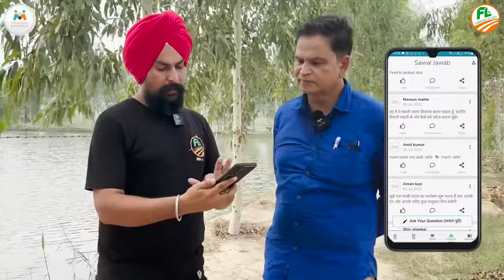मछली पालन के धंधे में नया अविष्कार । Ajmer Singh Malik | Fish farmer | Manjha App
मांझा ऐप मछली पालन की आपकी सभी जरूरतों का एकमात्र समाधान है।
मांझा ऐप आपको अपने मछली के बीज को ऑनलाइन खरीदने और बेचने का विकल्प देता है और आपके समुदाय के अन्य किसानों से जुड़ने का एक माध्यम देता है।
मांझा ऐप का उद्देश्य आपके काम को आसान और अधिक लाभदायक बनाना है और एक ऑनलाइन स्टोर लॉन्च किया है ताकि आप मछली पालन की वस्तुओं को सस्ती दर पर खरीद सकें और मांझा उन्हें आपके दरवाजे तक पहुंचा सकें।